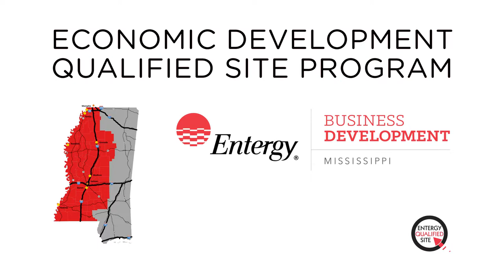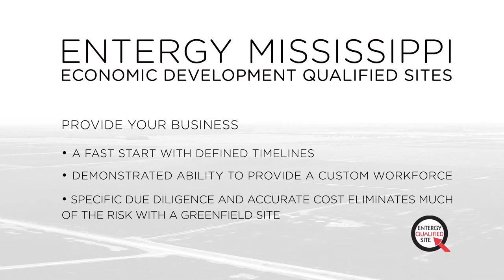Entergy Qualified Site Promo Video